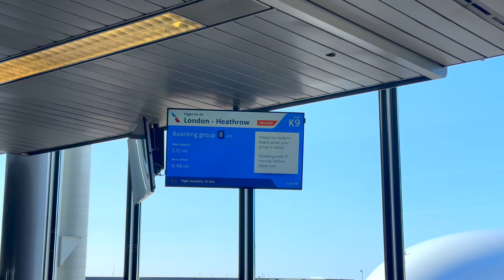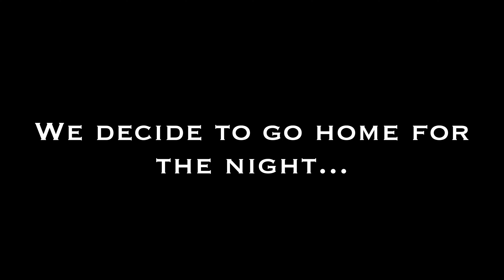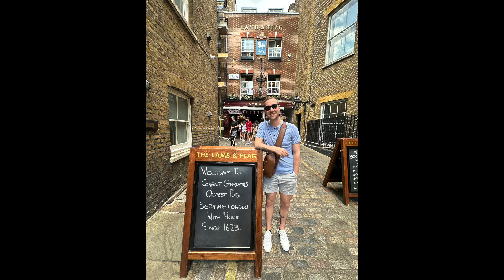S2E10 "Highlights from our trip to Europe"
Hey everyone! Welcome back. This week we are going to do something a little different. We promised you guys so videos and pictures from our trip to Europe. We have finally been able to put together a travel video from our trip. We hope you all enjoy. We will have a new video out next Monday with an end of July update on the garden and everything we have harvested so far. We hope everyone is doing great and having a fun summer. We will see you guys all soon!

Links to products, vendors, and music in this video.

Amazon list of items we use for the garden.

Seeds
- Baker Creek Heirloom Seeds

Music
"Silent Way"
Candelion

"Calming Rain"
Candelion

"Don't waist my time"
Victor Lundberg

Video Contents
0:00 - Intro
0:22 - Airpot fiasco
02:22 - We made it to London!!
02:57 - Day 2 "London"
06:12 - Day 3 "Paris"
08:19 - Day 4 "London"
09:26 - Pictures